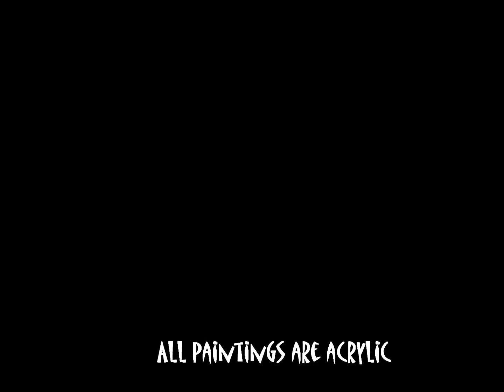Original Acrylic Modern Abstract Art by Manfred..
A collection of my recent acrylic paintings.
Stop by and say "HI".